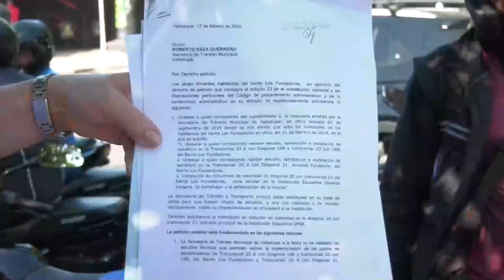Dos motociclistas murieron en accidentes de tránsitos en las últimas horas de Valledupar